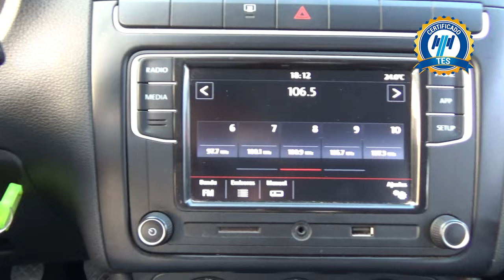Volkswagen / Polo / 2020 - 17227